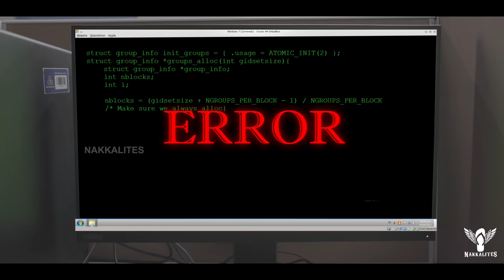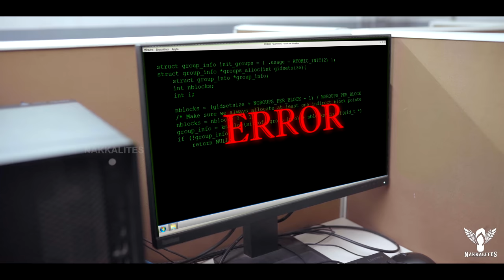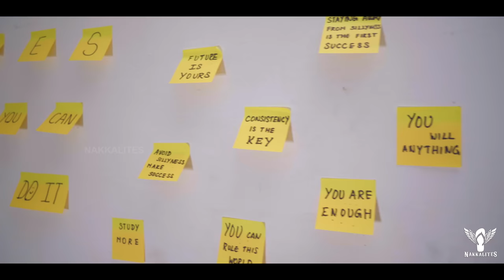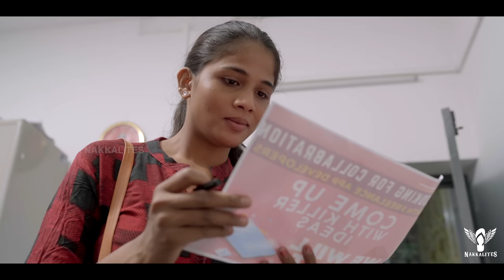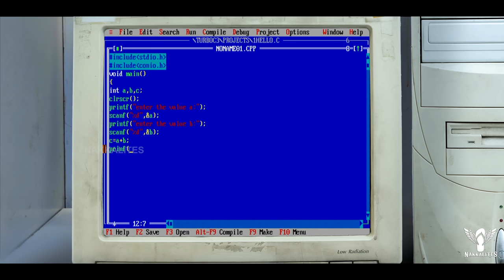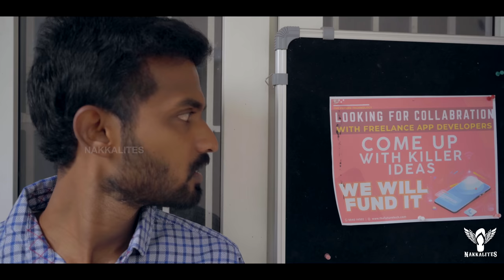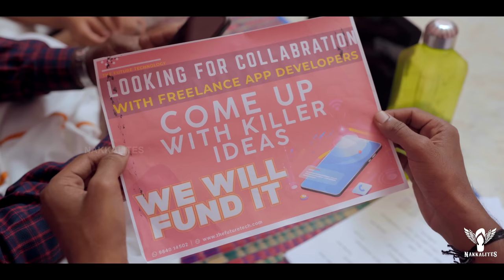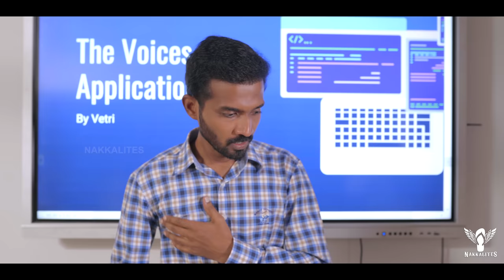Kadhal Coding | A Mini Series | Episode - 01 | Installing | Nakkalites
Download the XM app today and XL with XM.

Get ready to witness the super cool love story of Ayesha and Vetri and figure out how they XL with XM!

Just like them, you can also XL with XM, one of the best trading platforms also available in India. It is safe, fast and reliable with Personal Account Managers and live support to help you 24/7.

This video revolves around Vetri, a crazy coder and Ayesha, an aspiring programmer clashes with each other for an app. Their past fight, internal conflicts, and love is what this episode is about.

Direction
Sarath B

Durgamariappan

Cinematography & DI
Sainath

Editing, VFX & Publicity Designs
Elankavin

Music
Sri Raam

Sound Design & ADR
Vikraman
Hari Krishnan

Associate Director
Kishore

Associate Cinematography
Karthik

Asst. Direction
Seethraman

Asst. Cinematography
Yoga Sakthivel
Arun kumar

Production Manager
Siva
Vivin CJ

Channel Head
Sarath B

Creative head
Krishnakanth

Executive Head
Mithun

Thanks To
Rathinam College of arts & science
Parameshwari
Siva & Family
Sky Net Cafe (Easwaran)
Devon 32 Dental Clinic

Cast
Sindhu
Dhanam
Harshini
Soja
Rithanya
Saranya
Meena
Saradha
Dinesh KR
Ramkumar
Manickam
Vigneshvar
Ranjith
Naveen
Vivin
Dev
Siva
Kishore
Seetharam
Saravana